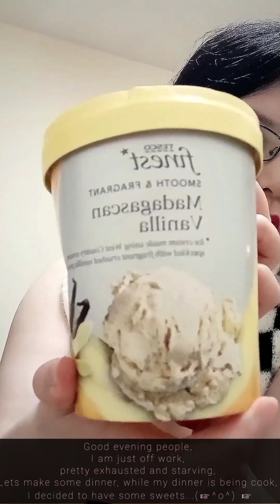Eating Show | Eating Dinner With Me - Ice Cream, Crab Meats & Miso Soup with Rice | Asmr Eating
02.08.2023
This is my Wednesday supper.
What did you guys eat for dinner? ƪ⁠(⁠˘⁠⌣⁠˘⁠)⁠ʃ

Lipstick: GIORGIO ARMANI - Lip Maestro 415 62UDOO 6.5ml mixed with Lip Maestro Intense Velvet Colour Lipstick in Blast 6.5ml
推薦播放列表：

【How To Become A Cat Sitter In The UK In 2023? | 如何在英国成为猫保姆】

【一起吃午餐 | 周末日常 | Eating Show | Eat With Me | ASMR | Current Fav Lip products | 最爱唇膏试色】